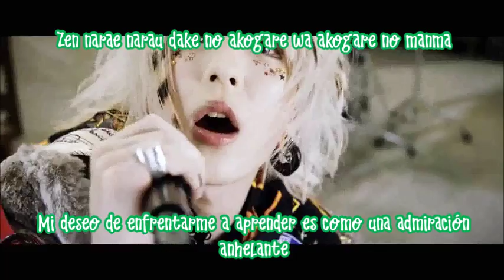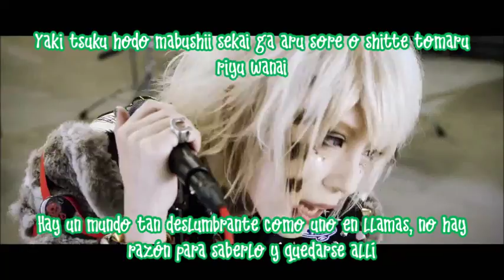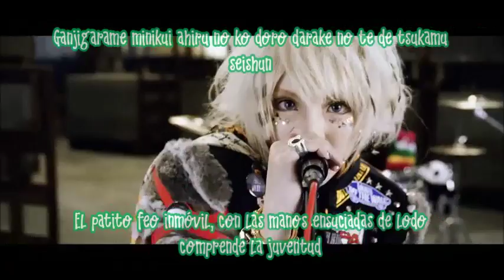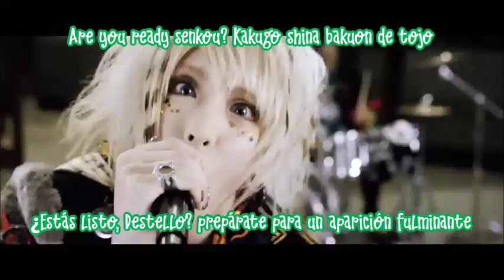ACME-SENKOU sub español